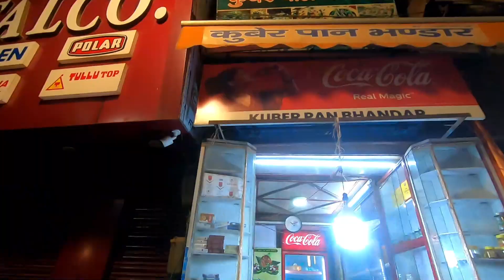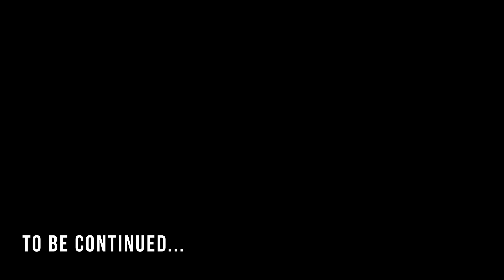Banaras Ganga Aarti | Dashashwamedh Ghat Aarti | Exploring 83 Ghats in Banaras | Manikarnika Ghat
"ज़िंदगी की शुरुआत भले ही कहीं पर भी हो लेकिन जीवन का अंत काशी का ही रास्ता ढूँढ़ती है"

नमस्ते दोस्तों!

आप सभी का स्वागत है हमारे Vlog में जहां हम चलेंगे Banaras Tour पर. कहते हैं कि ये जगह दुनिया के Most Spiritual और Oldest जगहों में गिनी जाती है। बनारस को Indus Valley Civilization यानि कि Harappa और Mohenjo Dar Civilization से भी ज़्यादा पुराना Civilization माना जाता है। साथ ही साथ ये जगह Bhagwan Shiv की प्रिय नगरी के नाम से भी जानी जाती है। Kashi Vishwanath Temple, Kalbhairav Temple, Maa Annapurna Temple जैसे कई सारे धार्मिक स्थल हो, Shaktipeeth हो या Ganga Ghat इस नगर का कोना-कोना Spirituality और Positivity से भरा हुआ है। सिर्फ जगह ही नहीं बल्कि यहां के लोग भी काफी Humble और Welcoming हैं।

बनारस की तरह Interesting यहां का खाना भी है Banarasi Paan, Litti Choka, Malaiyo, Bhaang जैसा Tasty Food शायद ही दुनिया में कहीं खाने मिलेगा।
Ganga Aarti, Manikarnika Ghat और Banaras के कई अलग-अलग बातों को हमारे साथ Explore करने के लिए इस Banaras Tour Vlog को आखिर तक ज़रूर देखो ।